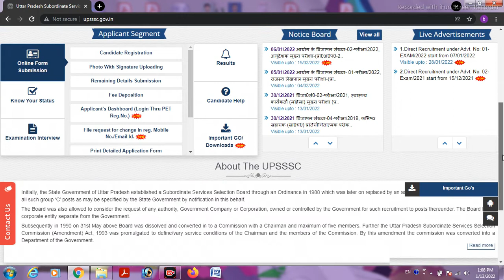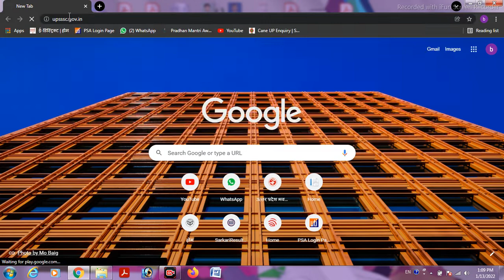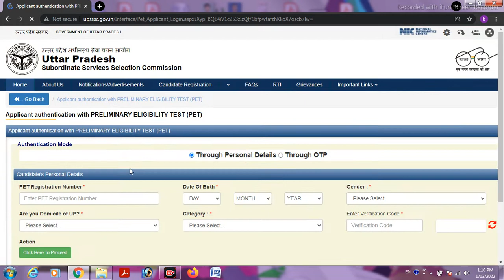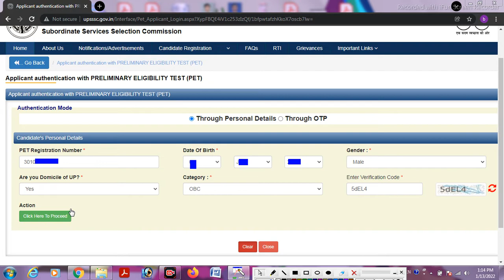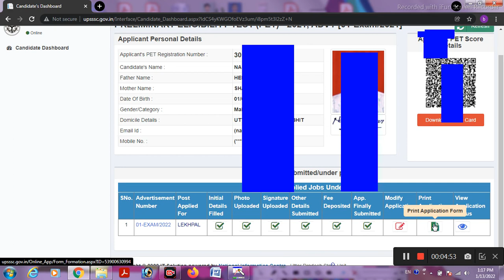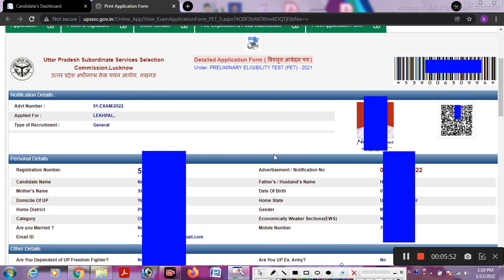यूपी लेखपाल ऑनलाइन फॉर्म का फाइनल प्रिंट फोटो वाला ऐसे निकालें। Up Lekhpal online Final print -2055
Dosto aapko is video me bataya gaya hai ki aap Ghar baithe hi up lekhpal online form kaise kar sakte hai aur online karne ke baad uska final print kaise download kar sakte hai aapko is video me yeh sab jankari di gai hai video mein di gai janakri pasand hai to aap video ko like Karen share Karen channel per naye hai to channel ko subscribe kare thank you so much for all

Up lekhpal online form ka final print kaise download kare,

How to online download up Lekhpal online form-2022,

Up lekhpal online form fill hone ke baad kaise print kare,

Lekhpal form me online correction kaise karen,

How to online modify up lekhpal online form,

Lekhpal form me category kaise change kare,

Up Lekhpal online form me EWS kaise change kare,

Up Lekhpal online form-2022,

Study 95,

Up lekhpal online form

Up lekhpal online form modify kaise kare mobile se